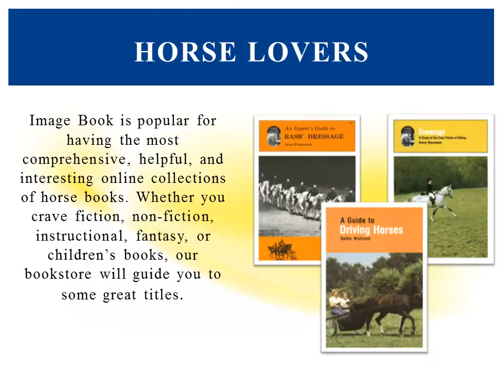Image Book Company - Australian Online Book Store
Image Book Company is an Online Shop Selling different type of books at discounted prices. We are selling online Business Books, Self Improvement, Motivation Books, Health Books, Pet & Animal Books, Astrology Books and Novels etc.